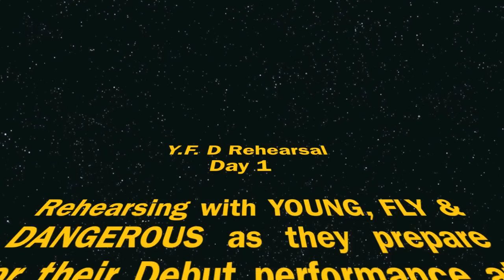Young, Fly & Dangerous Practice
OUR FIRST DAY OF PRACTICE FOR THE "YOUNG, FLY & DANGEROUS ALL BLACK AFFAIR" GOIN DOWN FEB. 19TH 2011 AT CLUB TROPICAL DELIGHTS IN VA BEACH VA.